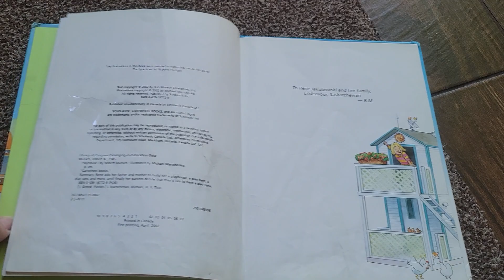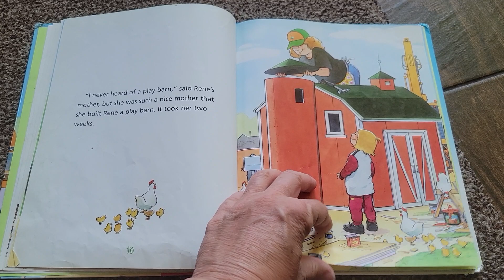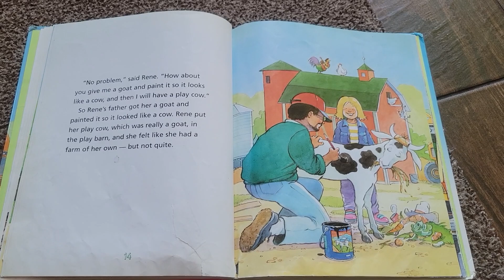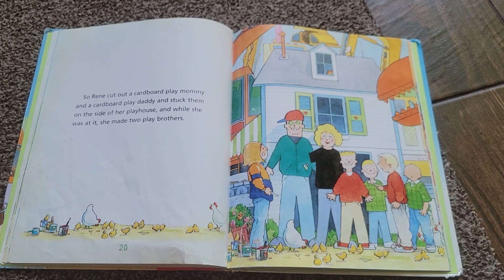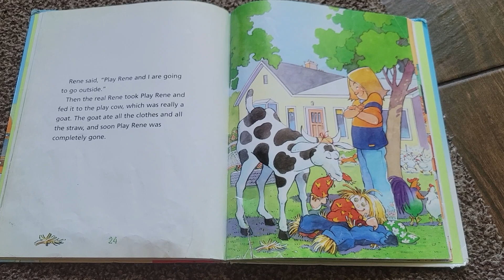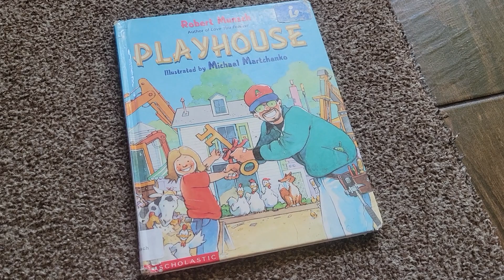58-Playhouse by Robert Munsch